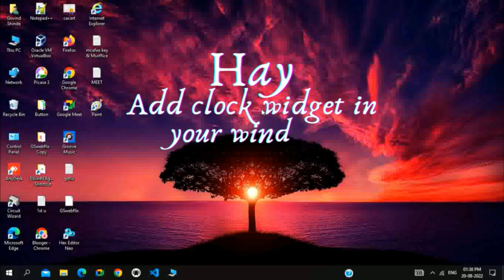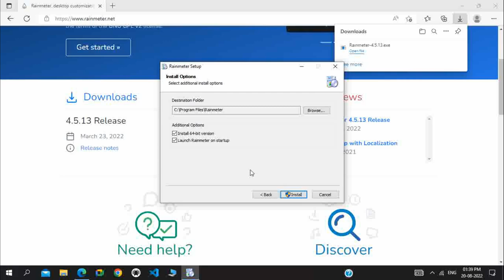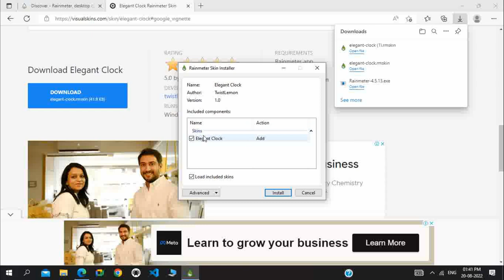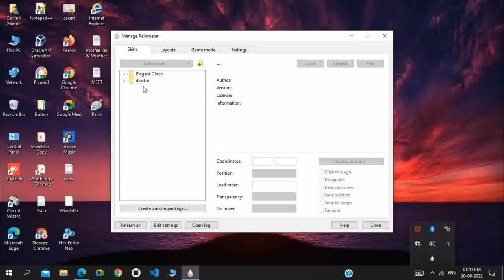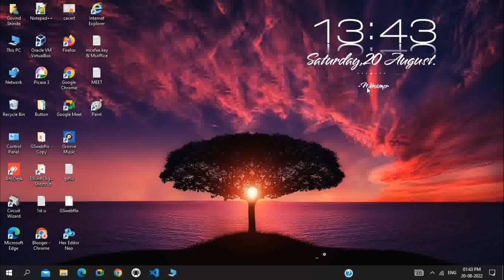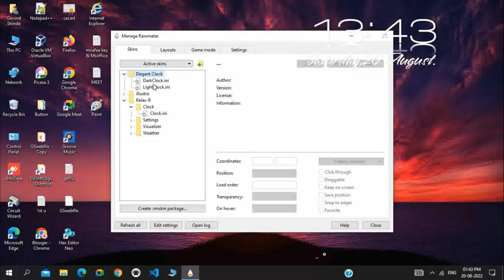How To Add Clock Widget for Windows 10/11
A tutorial on, how to add a clock widget on your Windows 10
  This is a beginners guide on how to customize your desktop with a free program called Rainmeter. Has been a highly requested tutorial on my channel. Rainmeter is a powerful tool that allows your to add clocks, system monitors audio visualizers and more to personalize your desktop and make it very unique.

Topic Cover
how to add clock widget in windows 10
how to add clock on desktop windows 10
how to add a clock on desktop windows 10
how to add clock to desktop windows 10
how to put clock on desktop windows 10
how to customize windows 10
how to make windows 10 look better
make windows 10 look better
Windows 10 desktop
today's date and time
date and time
date time